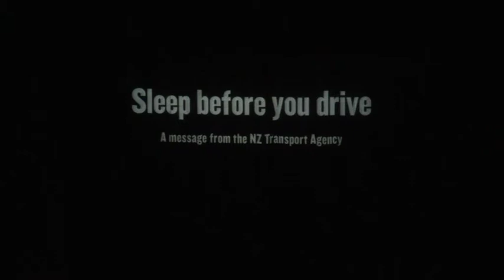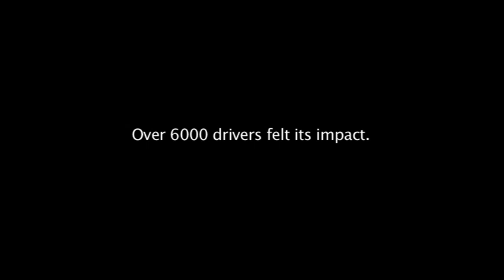Theatre Ads Canne v1